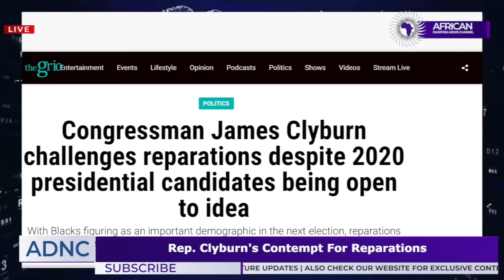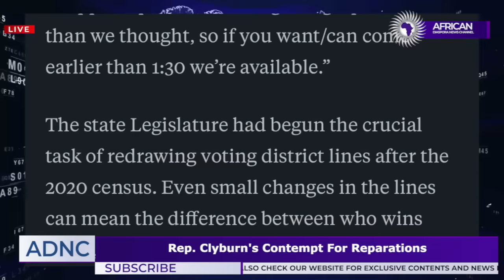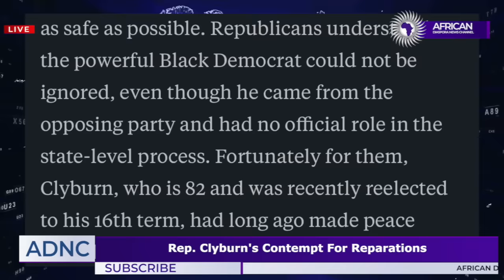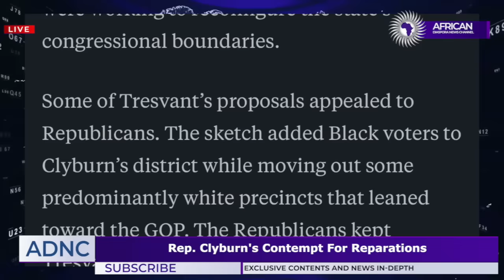Rep. James Clyburn Says Black Reparations Are Impossible To Implement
Vicki Dillard reports on Rep. Clyburn being hostile about reparations for Black Americans.